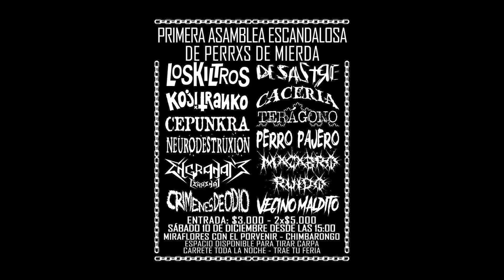Vecino Maldito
PRIMERA ASAMBLEA ESCANDALOSA DE DE PERROS DE MIERDA
DICIEMBRE 2022